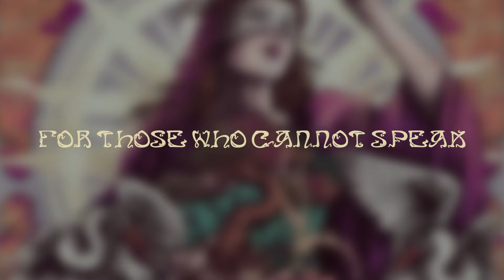Bonzai - Nightmare Always Ends The Dawn (Full Album 2024)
Nightmare Always Ends The Dawn (2024)
1. Nightmare Always Ends  00:00
2. The Dawn  05:04
3. Cyberdog     09:20
4. Meligra   13:00
5. Hit The Sky    17:40
6. For Those Who Cannot Speak    22:37
7. Red Leaf Chaos    26:42
8. Until The End     30:35
CREDITS

Artwork by: Graphic no Jutsu

All songs written and recorded by Bonzai.
Recording, mixing and mastering was done by Strutter in Valve Studio, Thessaloniki.